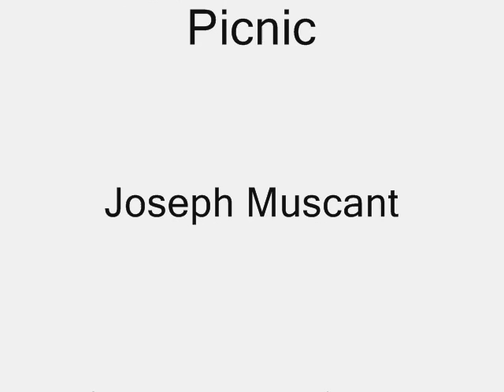Teddy Bear's Picnic - Joseph Muscant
Teddy Bear's Picnic played by Joseph Muscant and the Commodore Grand Orchestra

Gerald Faith was pseudonym of Joseph Muscant was a Russian born Conductor and Radio Broadcaster who also specialized in Pearly King and Queen Music.

I have finally tracked down a version played by Barnabas von Geczy just need to get my hands on it!!